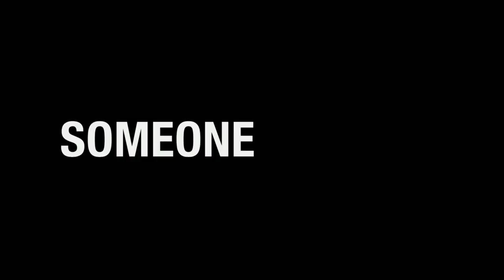2022 Preview | Neighbours [2022]